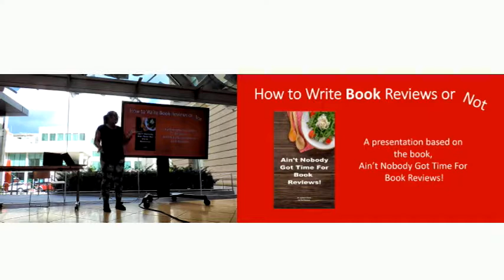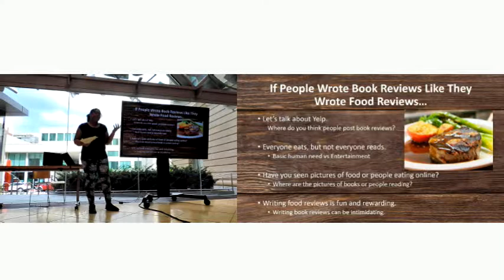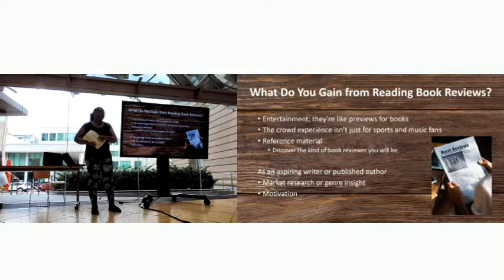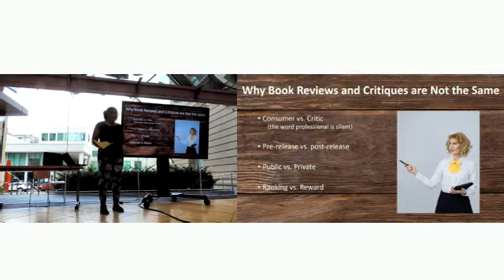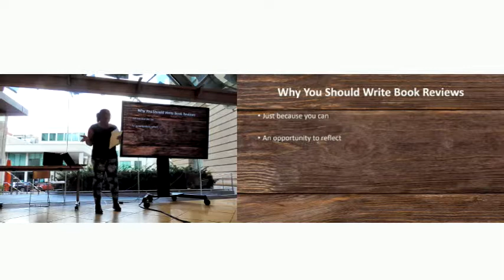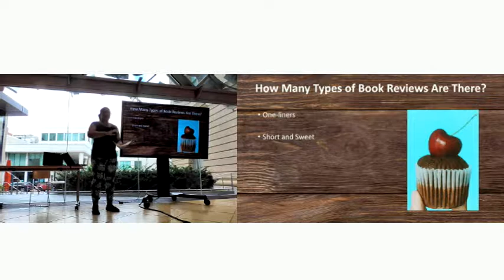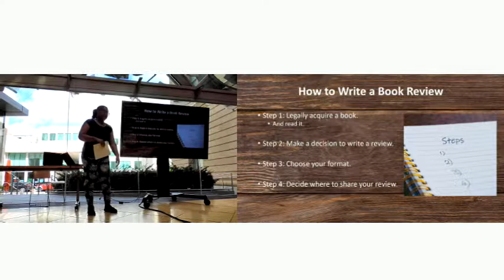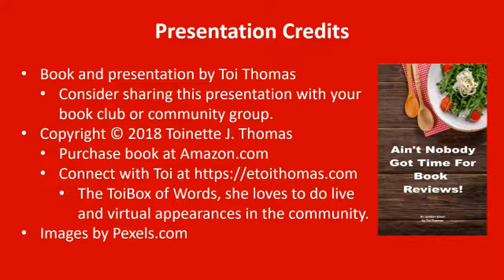How to Write Book Reviews or Not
This is a presentation based on the book, Ain’t Nobody Got Time For Book Reviews, by Toi Thomas. This slide show was presented at the Indie Author Day event held at the Slover Library in Norfolk, VA. If you like this presentation, please consider supporting this author and her work by purchasing her books or giving to her causes.
Support this author and her stories by purchasing her books or giving to her causes.